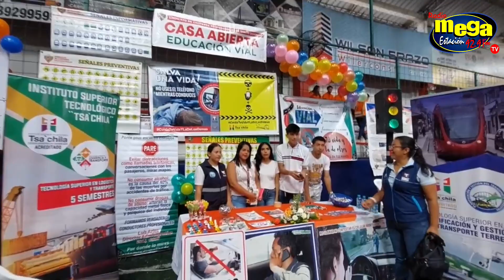🚦 De MECÁNICA BÁSICA a LEY DE TRÁNSITO: La EMOCIONANTE EXPERIENCIA de Estudiantes de Conducción 🎓🛣️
🌟 DESCUBRE el IMPACTANTE MUNDO de la FORMACIÓN DE CHÓFERES 🚗💡 | Casa Abierta en Sindicato de Choferes

¡Bienvenidos a una experiencia única en el Sindicato de Choferes! 🚀 Descubre la intensidad de la Casa Abierta, donde estudiantes de conducción muestran su conocimiento en mecánica básica, primeros auxilios, geografía, y más. 🌍📚 Prepárate para emocionantes testimonios y conoce cómo este evento resalta la importancia de capacitarse para ser verdaderos conductores profesionales. 🏆 ¿Listo para sumergirte en el mundo de las rutas y vehículos? ¡Dale play ahora! 🎥🔧🚦